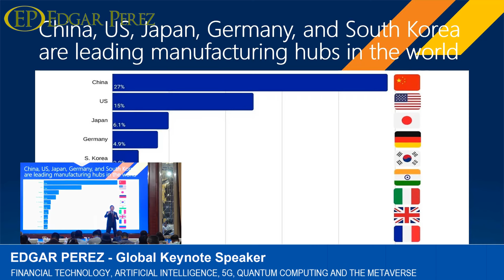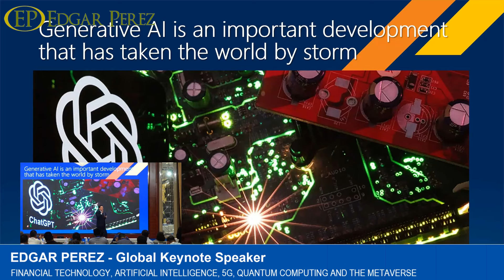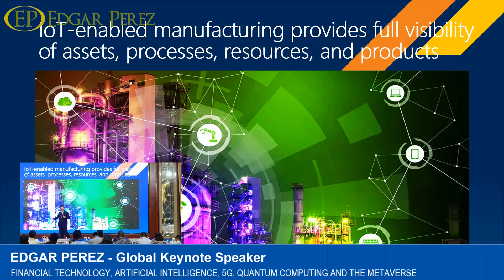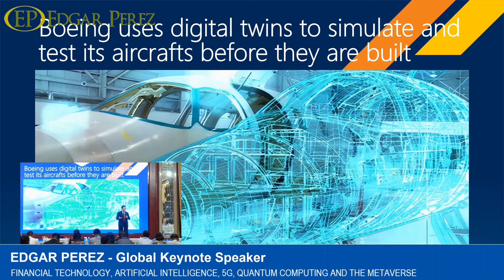How Artificial Intelligence is Transforming Manufacturing, with a Little Help from Edgar Perez AI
Explore the impact of artificial intelligence on manufacturing, one of the most important sectors of the economy. AI is transforming the way products are designed, made, and delivered, by enabling faster, cheaper, and smarter production. AI can help manufacturers improve efficiency, quality, safety, and innovation, by using data, automation, and generative AI. Learn some real-world examples of how AI is being used in manufacturing.

Discover the future of AI in manufacturing today through this insightful presentation by Edgar Perez, Google’s Top 10 AI Keynote Speaker.

ABOUT EDGAR PEREZ

Edgar is a global leader in business and technology, who can ignite any audience with his insights and inspiration on the latest technologies, from Artificial Intelligence and Quantum Computing to 5G and the Metaverse.

Edgar has written four books: Knightmare on Wall Street, and The Speed Traders, in English; Jiaoyi Kuaishou, in Mandarin; and Investasi Super Kilat, in Bahasa Indonesia. He has also contributed to leading media such as The New York Times, W Radio, Sina Finance, Al Bayan and CGTN.

Edgar has presented for influential organizations such as the U.S. Department of Defense, U.S. Securities and Exchange Commission, Council on Foreign Relations, APEC SME Service Alliance, Beijing Municipal People's Government, China Securities Regulatory Commission, China’ State Administration of Foreign Exchange, China’s Ministry of Industry and Information Technology, China’s Ministry of Science and Technology, European American Chamber of Commerce, Quant Investment Summit APAC, CFA Shenzhen, CFA Singapore, Hong Kong Securities Institute, Columbia University, New York University, Hult Business School, Vadym Hetman Kyiv National Economic University, Fudan University, Peking University and University of International Business and Economics.

Edgar has also spoken at prestigious global conferences, such as World Artificial Intelligence Conference (Shanghai), GITEX GLOBAL (Dubai), Turkiye Innovation Week (Istanbul), Institutional Investor’s CEO Roundtable (Berlin) and Global Growth Markets Forum (London), Cyber Security World Conference (New York), Inside Market Data (Chicago), Emerging Markets Investments Summit (Warsaw), Harvard Business School‘s Venture Capital & Private Equity Conference (Boston), MIT Sloan Investment Management Conference (Cambridge), Global InsurTech Leaders (Beijing), Fixed Income & FX Leaders Summit APAC and TradeTech Asia (Singapore), FIXGlobal Face2Face (Seoul), and forums organized by global corporations such as CME Group, Dell, Franklin Templeton, Huawei, Pure Storage, Rackspace, Symantec, and Tencent, among others.

Edgar has an extensive career in technology and consulting, having worked as a vice president at Citigroup, a senior consultant at IBM, and a strategy consultant at McKinsey. Edgar holds a degree in Systems Engineering from Universidad Nacional de Ingeniería, Lima, Peru, a Master of Administration from Universidad ESAN, Lima, Peru, and an MBA from Columbia Business School, New York, with majors in Finance and Management. Edgar is also a skilled salsa and hustle dancer.